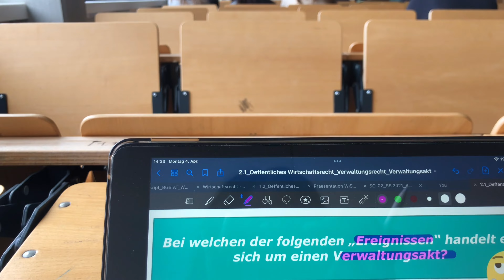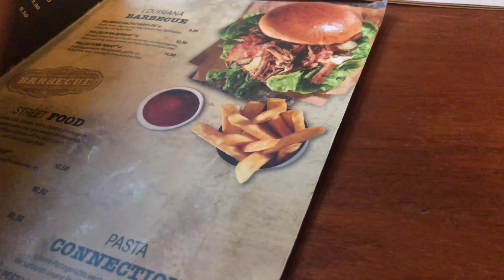slice of life | jjk 0, library studying, productive study vlog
hii guys, welcome back to another studyvlog / sliceof life
I hope you enjoyed watching my videos ! I will see you on my next video 🤍